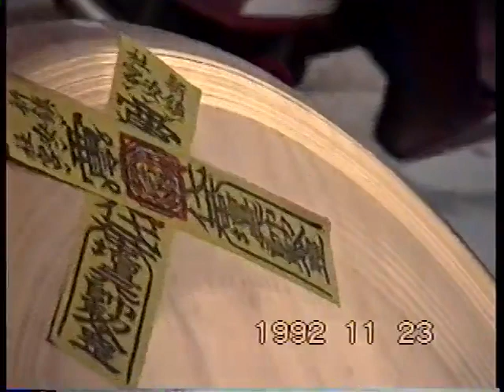台中新社鎮安宮1992年入火安座-中集-2-2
張進坤攝影提供紀念